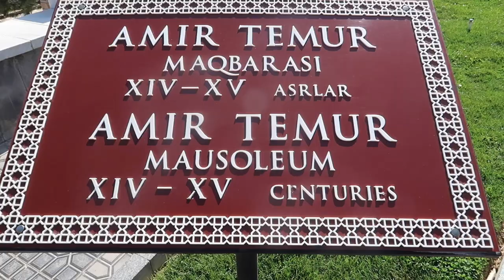UZBEKISTAN | Exploring the Tombs of Amir Temur | Samarkand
Have you ever explored the ancient tombs of a historical figure? On this trip I explored the tombs of Amir Timur and his spouses. The colors and architecture here in Samakand are one of a kind for sure! I traveled to Uzbekistan along with many other content creators for the World Influencers Congress in order to showcase some of what Uzbekistan has to offer. The country has recently opened upon its borders to the world and it was amazing to see this country before the tourists hit. Which I'm sure they will since this country is incredible! If its not on your bucket list it definitely should be. I definitely recommend you eat the Plov (at every meal) take in the unique buildings, and experience the rich culture of Uzbekistan for yourself.

Huge thank you to all the organizers and the Uzbekistan tourism board for bringing us to this amazing city!

Check out Jordan's channel (Travellight) to see more incredible adventures! Thanks for being an incredible travel buddy. You're the best!

Thank you to all the awesome content creators who were featured in this video. You're all amazing people!

Joshua Walker @joshyoutrippin
Juliana Broste @travelingjules
Connor Tieulie @connortieulie